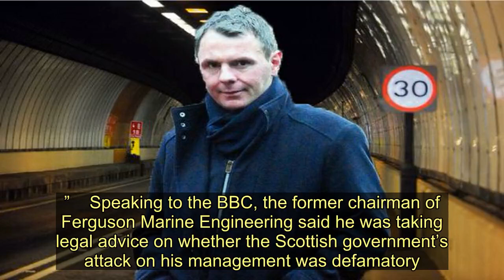Scottish tycoon says 'Scrap Calmac ferries and start again'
A tycoon has called for two controversial CalMac ferries dogged by soaring costs and delays to be scrapped and started again.    Businessman Jim McColl blasted the Scottish government’s plan to spend at least £110m on the part-finished ferries .   He was in charge of the Ferguson shipyard where the ferries were being built before it collapsed and was nationalised. Management of the yard has been sharply criticised in a new government report.   The ferries were being constructed at Ferguson shipyard in Port Glasgow to replace old ferries on Clyde and Hebridean routes operated by CalMac. They are more than a year overdue.   Mr McColl said: “You’d be better building from scratch and to a design that’s more suited to what’s needed. They could probably build three smaller vessels for less than £100m and it would give them more flexibility.”    Speaking to the BBC, the former chairman of Ferguson Marine Engineering said he was taking legal advice on whether the Scottish government’s attack on his management was defamatory.  He said the report into the ferry fiasco, drawn up for the government after it took ownership of the yard, was “outrageous” and a “snow job” to cover up the role of the government agency involved in procuring the ferries.  Mr McColl said Caledonian Maritime Assets Limited, which required numerous design changes, was the key reason why the budget and timetable went out of control.  The ship design uses a novel hybrid power system, using marine diesel for getting in and out of ports, and liquefied natural gas while at sea. The need for new safety certificates also caused delays.  Mr McColl challenged the Scottish government’s plan to continue building the two ships, after months of neglect. One has been moored at the quayside and the other sits on the slipway at the Port Glasgow yard.  That would effectively write off more than £80m already spent on them, while more than £45m in loans from the Scottish government have been written off.  The businessman said some materials could be used in new hulls, but that it would be better value for taxpayer money to start building again, to a simpler design. He suggested three smaller ferries could be built for the same original £97m budget.  The report published this week was strongly critical of the management of Ferguson Marine while Mr McColl was chairman, saying it lacked project and financial controls.  The report went on to estimate a £13m bill for remedial work on the hulls taking seven months, including removal of rust and a dry dock inspection of the first ferry’s hull. There would then be a £95m bill to complete the vessels.  The ships were due to be delivered in summer 2018, but the first one, the Glen Sannox, is now scheduled for delivery by December 2021 and the second, known as Vessel 802, by October 2022.    Criticism of his management team was “outrageous and unacceptable - the team selected were some of the best in the UK, and head and shoulders above those in there now. I’ve